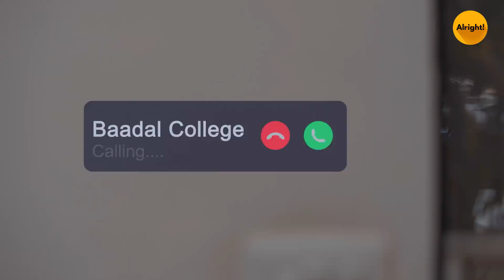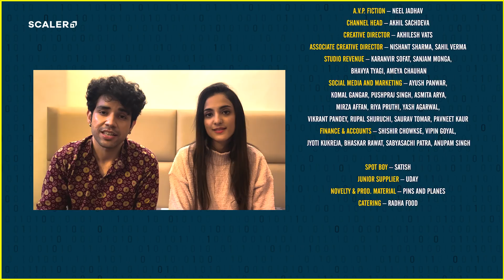Alright! | How To Be Successful | Ep 1 | Pyaar vs Career | Keshav, Kanikka & Vikhyat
Rusk Studios and Scaler present you the mantra for How to be successful episode 1 Pyaar vs career. Also, go for real tech skills, not feel-good certificates. Check

Alright is a part of Rusk Media. At Rusk, we believe that conversations in India are best transformed into path-breaking ideas over a cup of steaming hot chai! If you wish to know the mantra behind how to be successful and choose between Pyaar vs career then you would love to watch Alright’s new video. How to be successful episode 1 features Keshav Sadhna, Kanikka Kapur, and Vikhyat Gulati.

The Alright Squad has been successful in creating Hindi entertainment videos that deal with the day-to-day life struggles of every Indian middle-class family and the romance of couples. Be it a relationship with your father, a fight that happens between every dadi and Nani, or thoughts that couples go through while dating or on their honeymoon, we have been successful in depicting the real-life problems of every Indian family.

Alright is your one-stop shop for when you're looking for some Hindi entertainment comic relief in life? When life gets too hard and you need to lighten the mood, tune into Alright. If you wish to know the mantra behind how to be successful and choose between Pyaar vs career then you would love to watch Alright’s new video. How to be successful episode 1 features Keshav Sadhna, Kanikka Kapur, and Vikhyat Gulati.